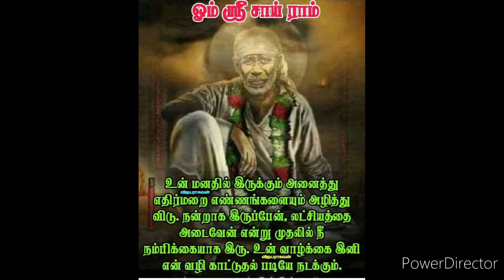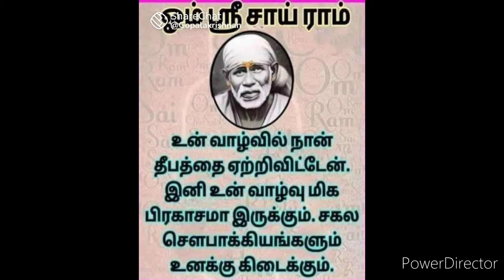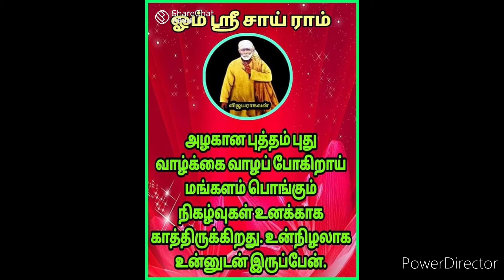போகாத கோவில் இல்லை பண்ணாத பூஜையும் இல்லை. இனிமேல் நொடிக்கு நொடி பலன். தீர்ப்பு எழுதும் நாள் இன்று